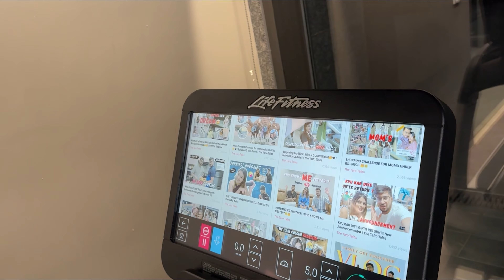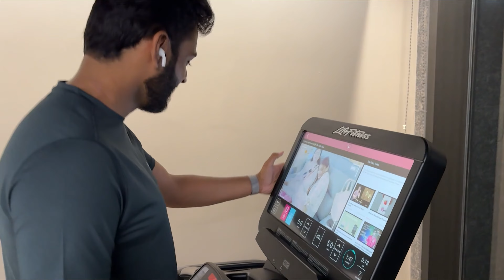CHEAP Vs EXPENSIVE Food Challenge for RS. 50000/- CASH Prize 😍😂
Epic Food Challenge for Rs. 50000/- Cash Prize of Cheap & Expensive Food Items between Rohan & Pratham. Checkout the VLOG for All the banter, fun and foooodddd lovers ❤️

The TaRo Tales
Travel
Food Challenge
Comedy
Family vlog
Wedding
Love
24 hours challenge
Challenge Videos
Couple comedy
Wedding
In laws
Couple challenge games
Funny vlogs
Vlogs
daily vlog
Relationship goals
Daily vlogger
Prank
prank videos
tanvi Inglay
rohan inglay
Family vlogs
best buy
Relationship
Expensive
Shoot
Cheap